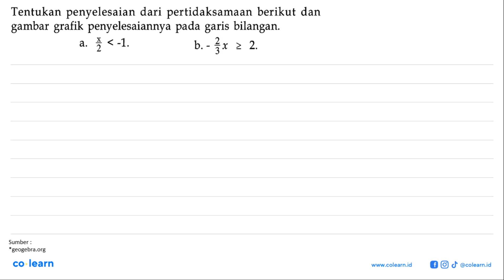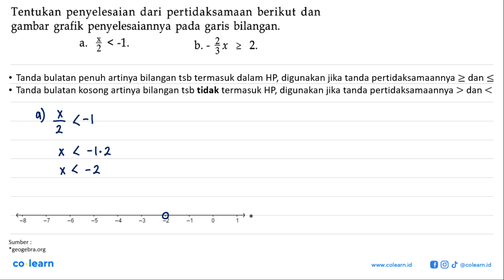Tentukan penyelesaian dari pertidaksamaan berikut dan gambar grafik penyelesaiannya pada garis bi...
Tentukan penyelesaian dari pertidaksamaan berikut dan gambar grafik penyelesaiannya pada garis bilangan 3x X &lt;-1_ a. b_ 2. 2 2

Topik atau Materi: Menyelesaikan Pertidaksamaan Linear Satu Variabel (PtLSV) - PERSAMAAN DAN PERTIDAKSAMAAN LINEAR SATU VARIABEL - ALJABAR - Matematika Kelas 7 SMP - KTSP

Sumber Soal: Matematika Kelas 7 Edisi 4, KTSP, AW, 2008 , Depdiknas

00:00 : Bedah Soal
01:00 : Konsep, rumus dan pengertian Menyelesaikan Pertidaksamaan Linear Satu Variabel (PtLSV)
01:18 : Langkah penyelesaian soal
02:52 : Jawaban akhir
03:22 : Penutup